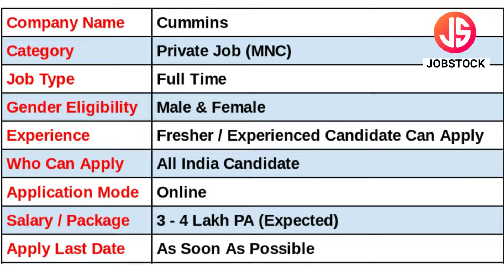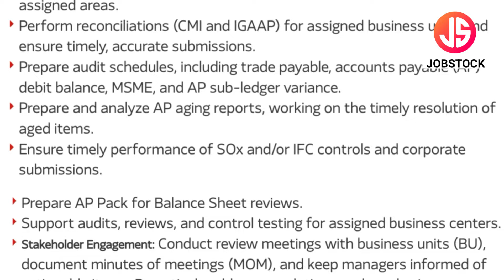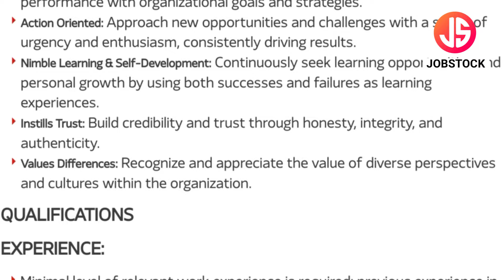Cummins Pune Recruitment 2024 | MNC Jobs | Finance Jobs | Accounts Payable Analyst Jobs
Cummins has announced Accounts Payable Analyst Posts. In this Video, I've Explained Post Name, Educational Qualification, Selection Process & How to Apply Online.
Cummins is currently Recruitment For Freshers Candidates. This is the best job for you to start your career.

Your Enquiries

cummins recruitment 2024
cummins job vacancy
cummins vacancy 2024
cummins accounts payable analyst jobs
cummins pune job
cummins job in pune
cummins pune recruitment 2024
cummins pune job
cummins fresher job
accounting jobs
cummins jobs
cummins career 2024
cummins hiring 2024
accounts payable analyst jobs
analyst jobs
accounts payable jobs
fresher jobs in pune
mnc jobs